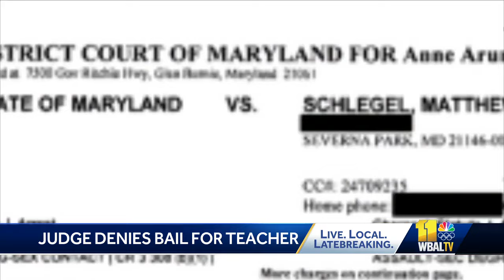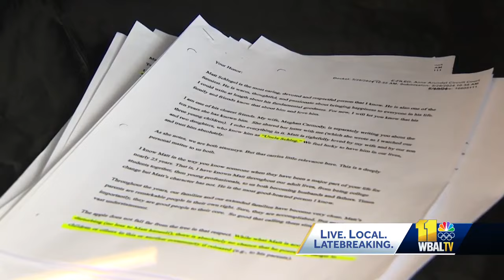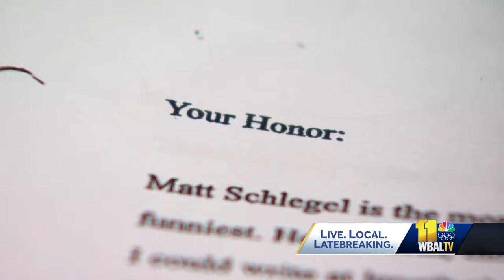Teacher charged with sexual abuse to remain held in jail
A Severna Park Elementary School teacher will remain in jail until his trial, an Anne Arundel County judge ruled Tuesday afternoon. Matthew Scott Banks Schlegel was charged on May 16 with 36 counts of sexual abuse and other charges. At his bail review hearing the next day, a judge ordered Schlegel to be held without bond based on concerns about the community's safety. The defense filed for Tuesday's civil hearing, arguing the district court judge erred at the bail review when he didn't consider "the least onerous option," which would be to send Schlegel home to his wife and young sons in Severna Park or even on house arrest, offering his parents' home in Rockville as an alternative.